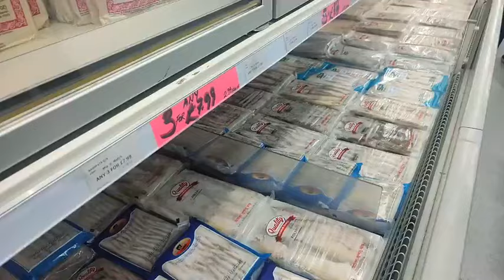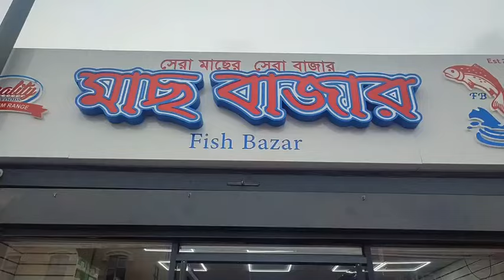ইংল্যান্ডের মাটিতে সিলেটিদের রাজত্ব | সেরা মাছের সেরা বাজার | Birmingham Bangla fish market | Sylhet